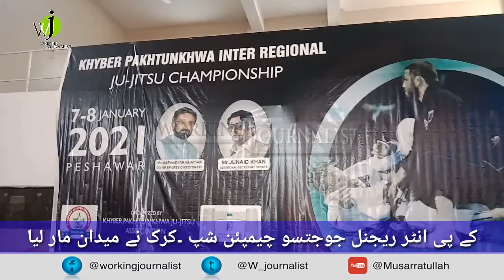Inter-Regional Judo Championship, Karak got firs position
Peshawar, Inter-Regional Jujitsu Championship held at Qayyum Sports Complex, Jujitsu players from different districts participated in the championship. Karak won the first position while Peshawar team secured the second position. Project Director Murad Ali Shields distributed.